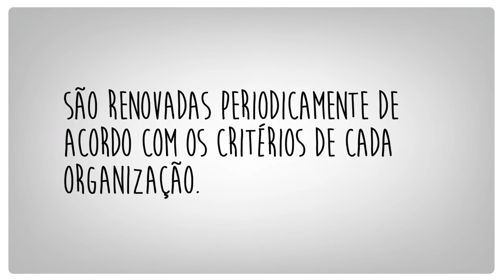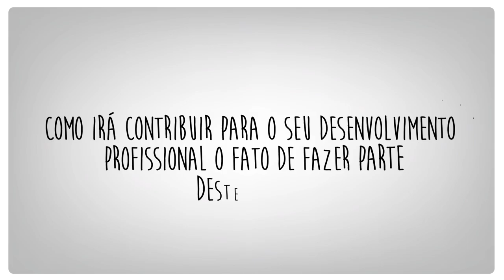Como pode ser apresentada uma proposta de trabalho no Fórum Técnico de LACNIC?